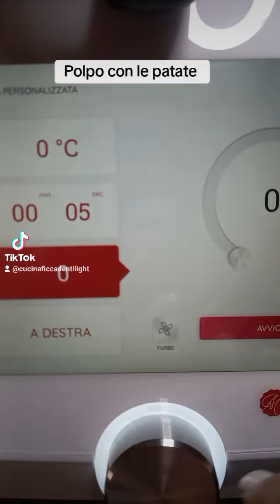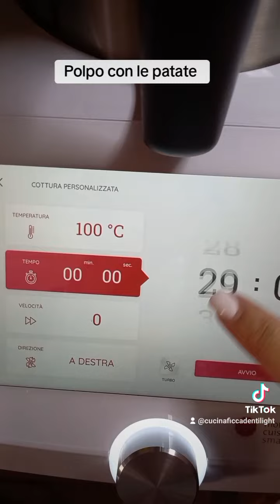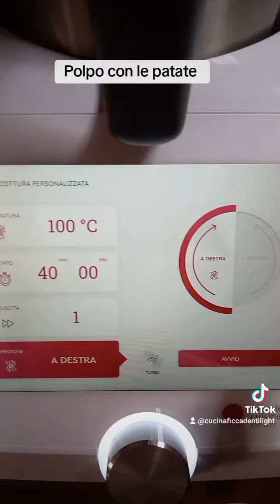Polpo con patate